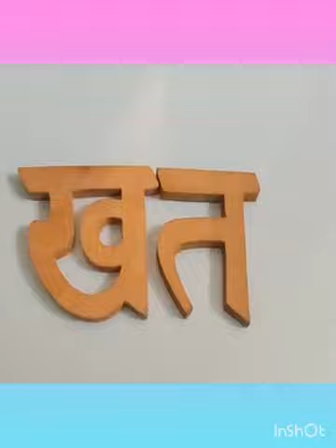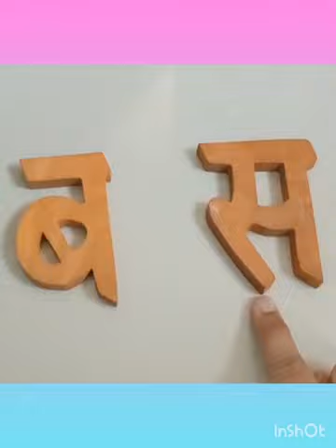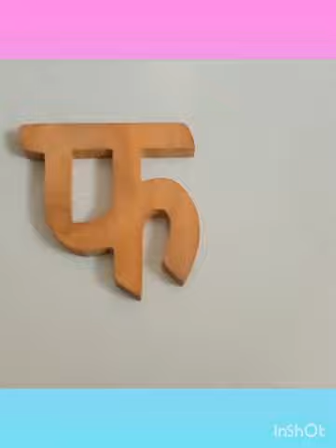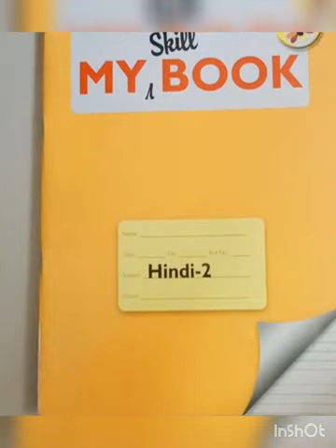The Orbis School M - Sr KG - Hindi - Two Letter Words - 1